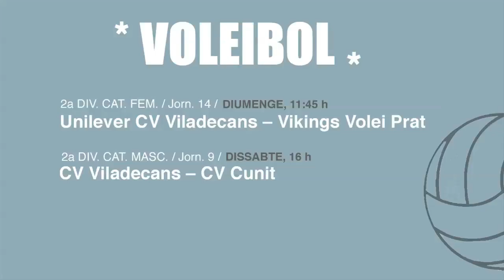Prèvia esportiva del cap de setmana